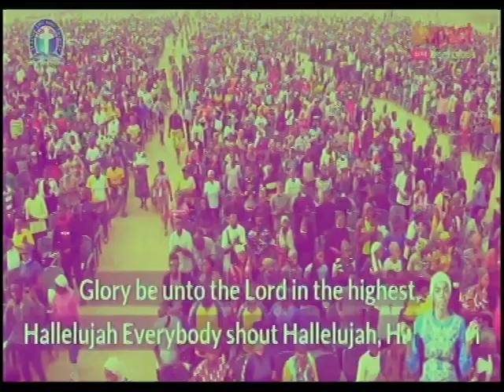WORSHIP SONGS BY DLBC CHOIR